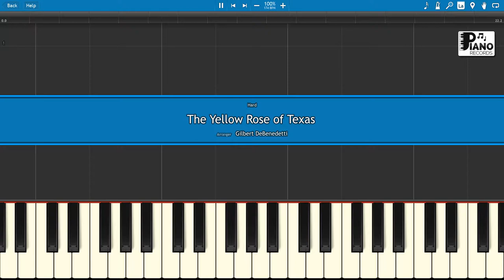The Yellow Rose of Texas | Piano RECORDS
Piano lesson